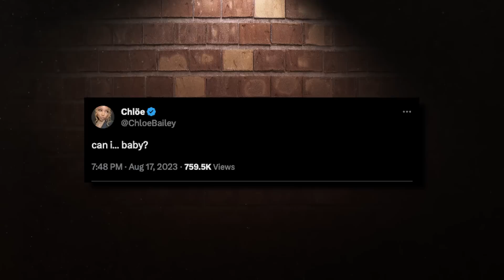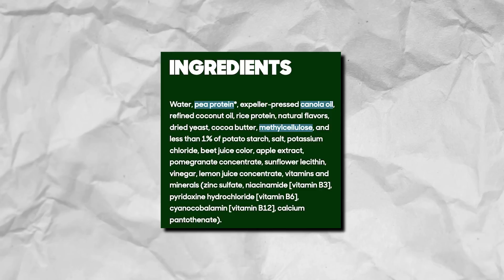Chloe Bailey's CRAZY Reaction to a Real Burger! 😂🍔